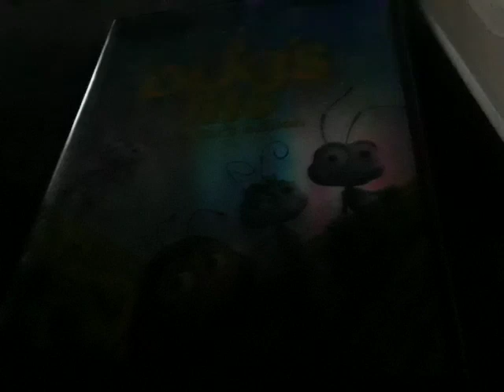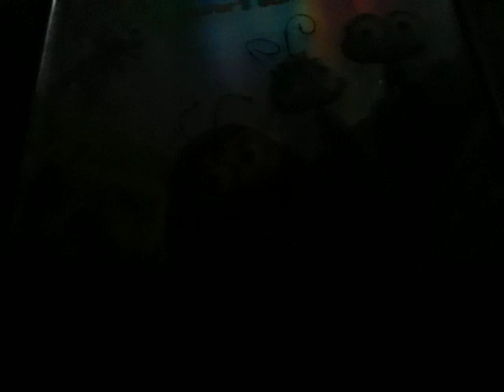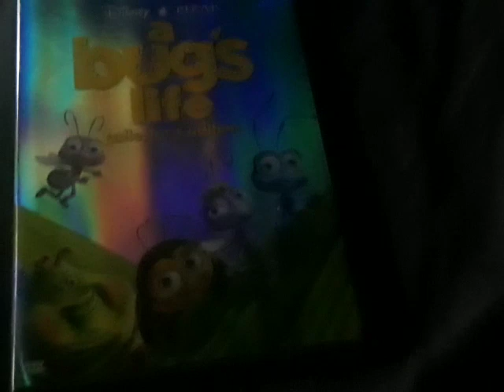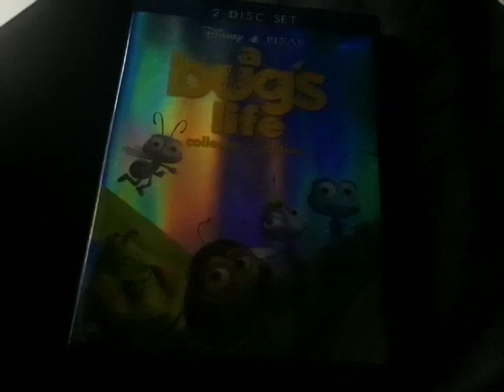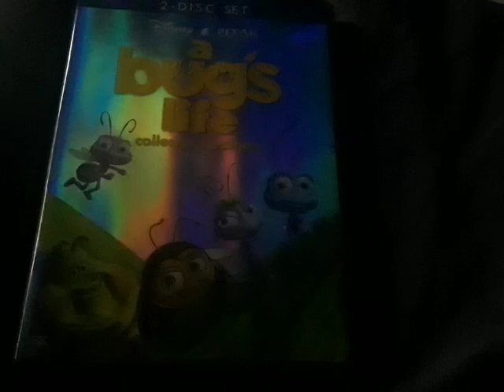A Bug’s Life Sound Effects 36. Outtakes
5.1 Stereo Sound Effects
2-Disc Set
A Bug’s Life Collector’s Edition 2003 DVD (Sound Effects Only)